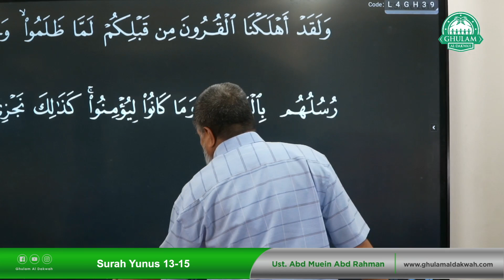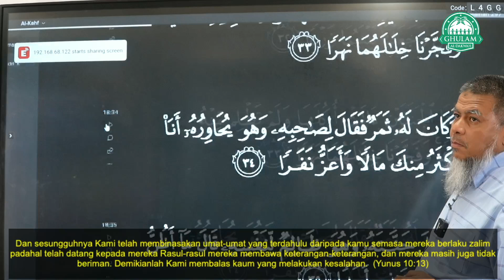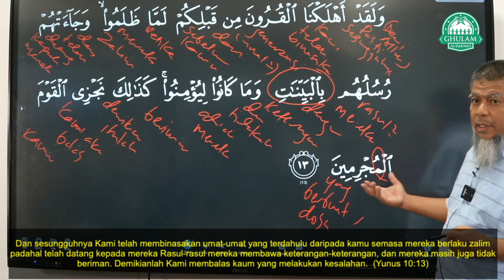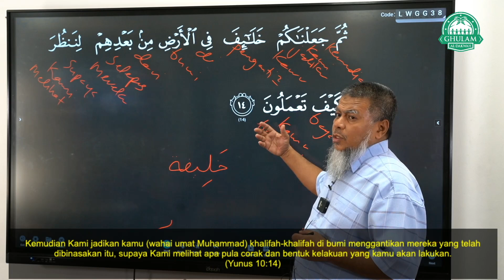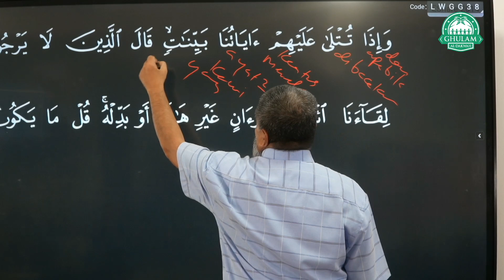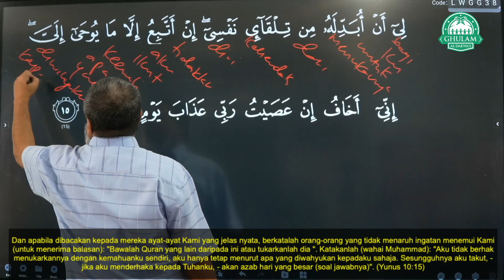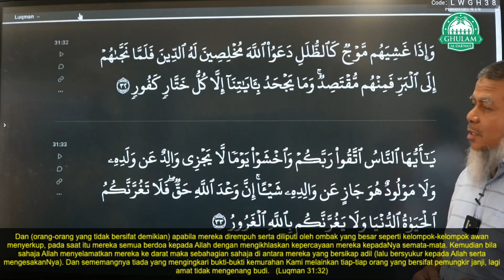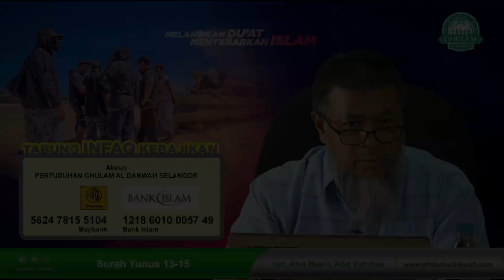6 Okt 2021 || Tadabbur Surah Yunus Ayat 13-15 || Ustaz Abd Muein Abd Rahman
6 Okt 2021 || Tadabbur Surah Yunus Ayat 13-15 || Ustaz Abd Muein Abd Rahman